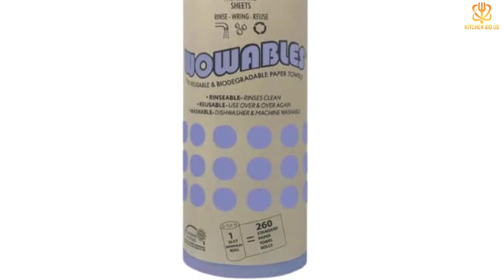✅Top 5 Best Reusable Paper Towels in 2023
► Links to the Best Reusable Paper Towels you saw in this video

✅5. Swedish Wholesale Dishcloth Cellulose Sponge Cloths
✅4. Scotch-Brite Reusable Wipes
✅3. Marley’s Monsters Rolled Unpaper Towels
✅2. Mioeco Reusable Unpaper Towels
✅1.Lola Products Wowables Reusable and Biodegradable Paper Towels

To save you both time and money, we’ve narrowed down to some of the best  Reusable Paper Towels.
Check out an in-depth review of the best Reusable Paper Towels in 2023 .

In this video, we make a new research on the top best  Reusable Paper Towels.
This is the best  Reusable Paper Towels review.
Best time for buying your new Reusable Paper Towels .